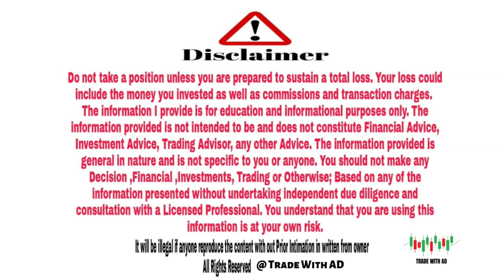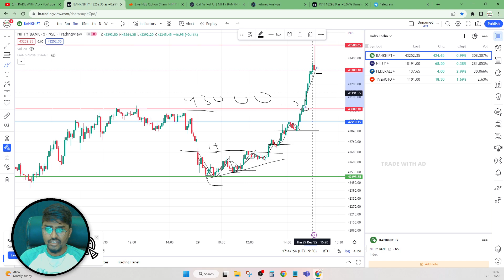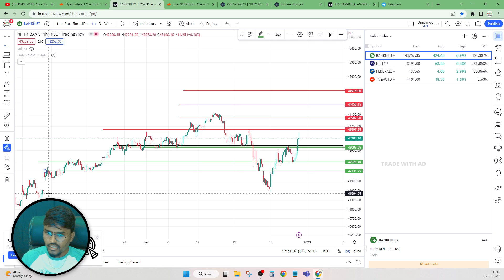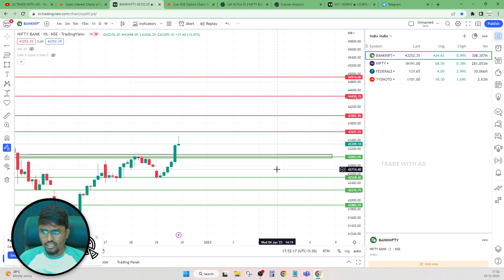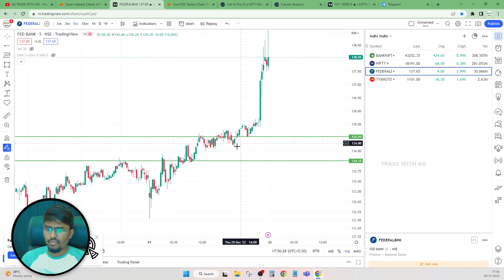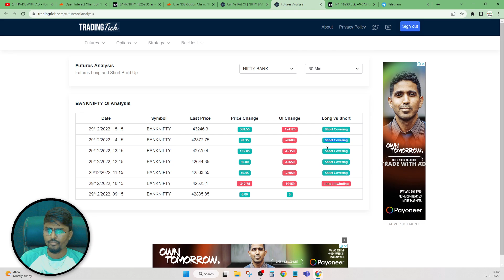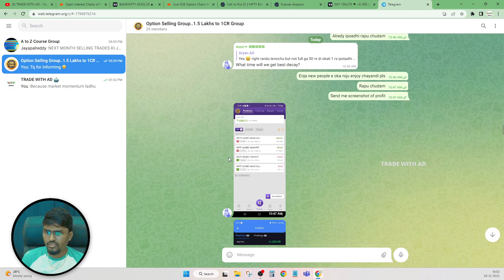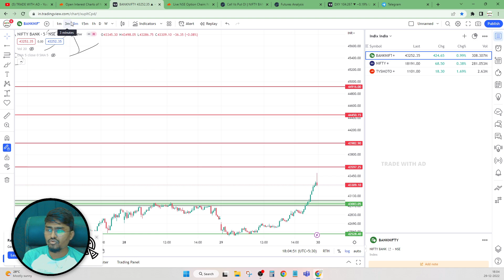Nifty Bank Nifty Prediction 30/Dec/2022 రేపు మార్కెట్ ఎలా ఉండబోతోంది |Stock Market (Ep-70)